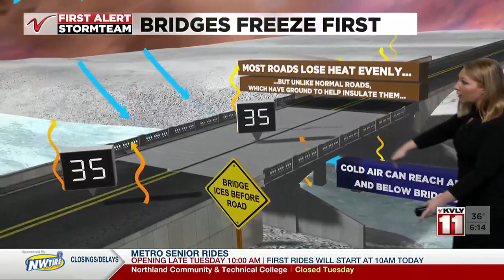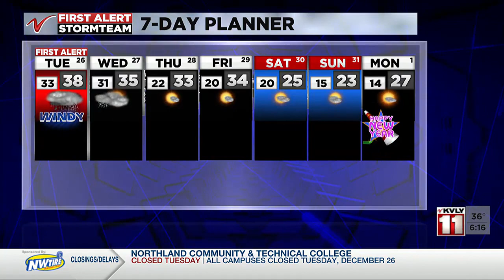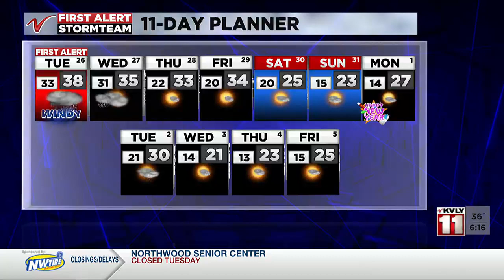Valley Today Weather December 26